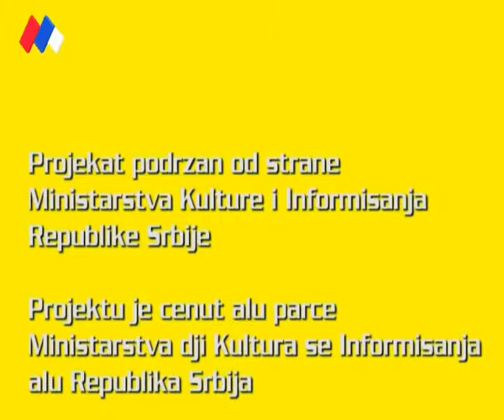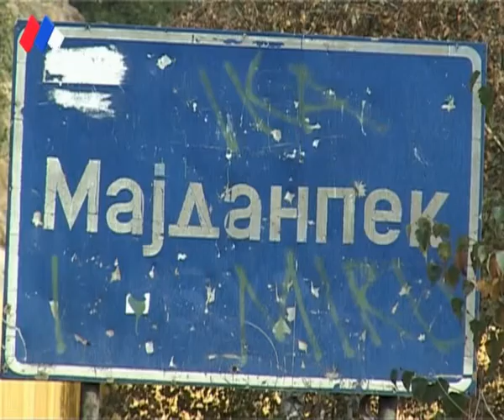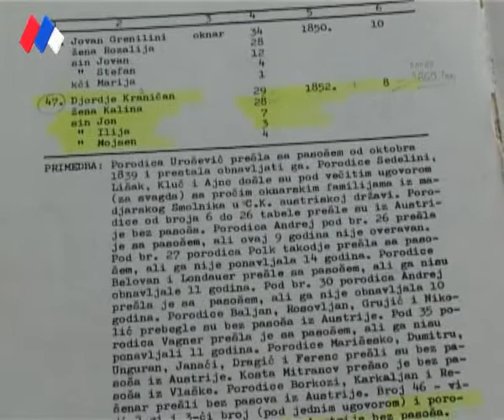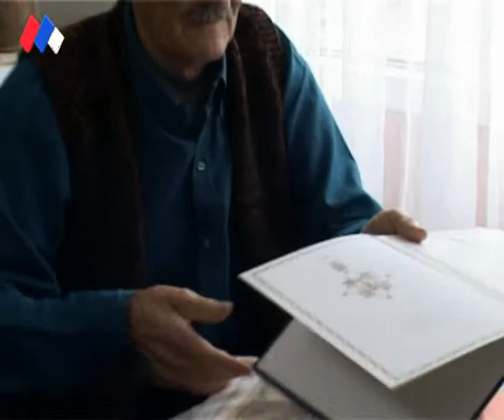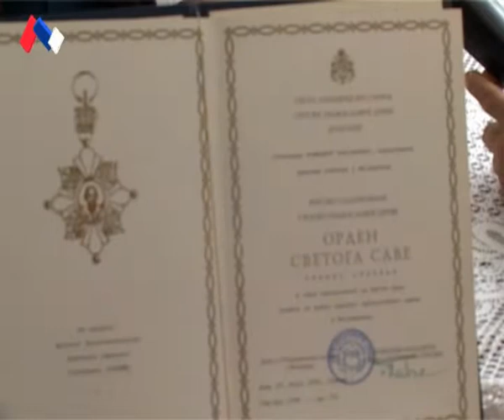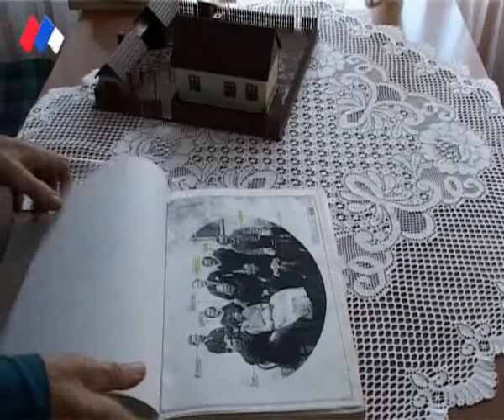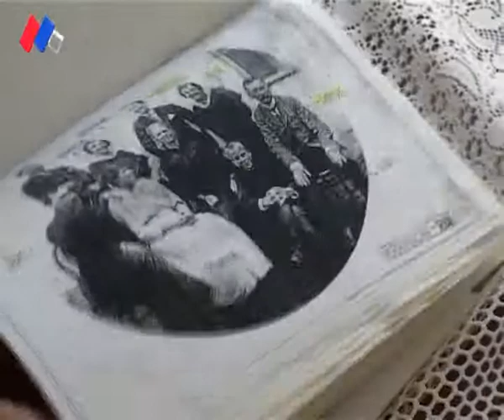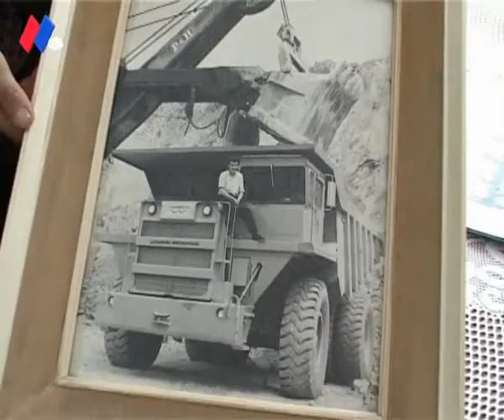Majdanpek,kultura,Majdanpecki Vlasi 07